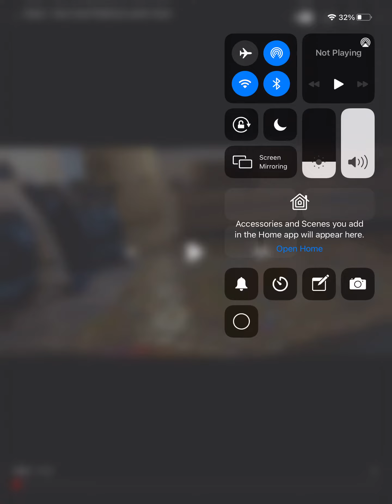I have 507 cards